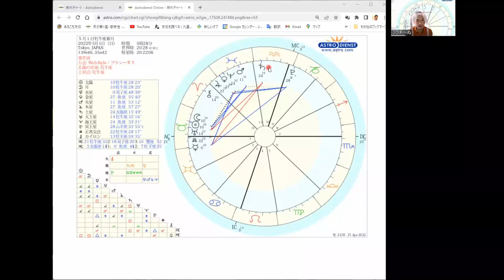５月１日牡牛座新月＆部分日食【自分の使命に目覚める】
５月１日牡牛座新月から５月１６日蠍座満月までの占星術的空模様。後半は１２星座別の運気です。
〇部分日食＆おうし座天王星の新月なのでインフレや円安を通じてお金の価値観の変動
〇アセンダントをドラゴンヘッドを通るので自分の使命に目覚める
〇１１室魚座に海王星＆木星＆金星。WinWinな社会の構築

占星術的人生の転期３０歳サターンリターン・４２歳ウラヌスオポ・５０歳キロンリターン

こちらから↑
フクチ～ぬは講座開催で手一杯になってしまいました。
個人セッションはしばらく休止させていただきますm(__)m
現在はフクチ～ぬのYouTubeチャンネルメンバーシップで
生徒さんがモニターセッションを募集しています。